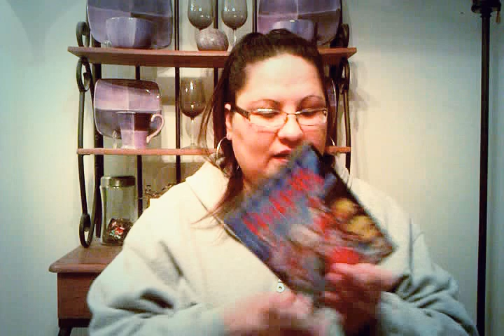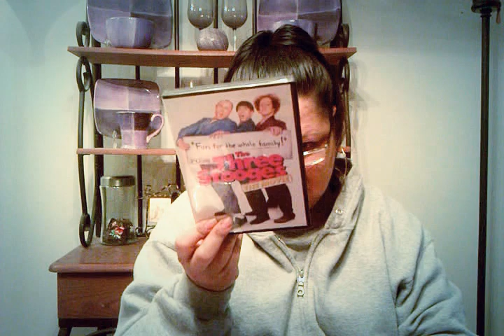Sunday thrift haul.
Kinda blah mood haulage.